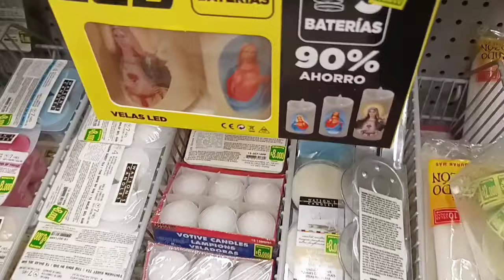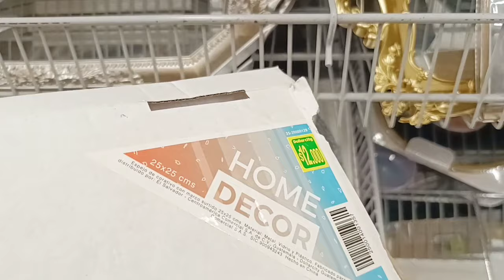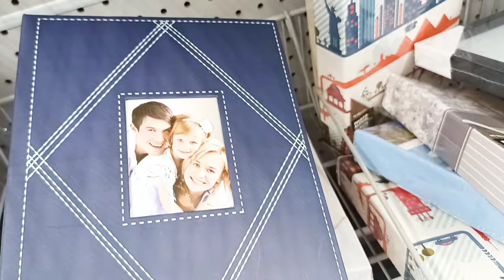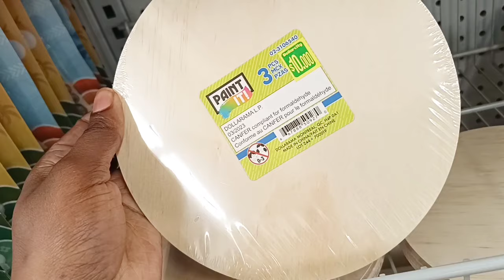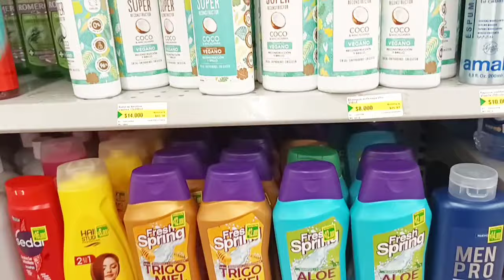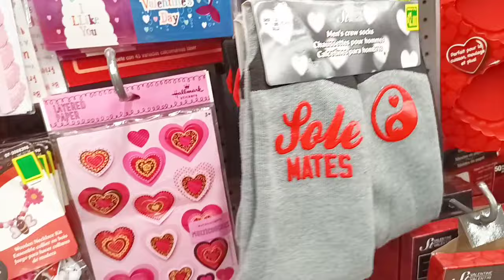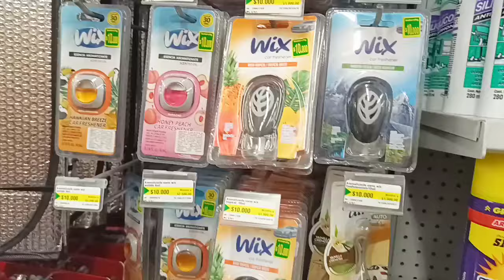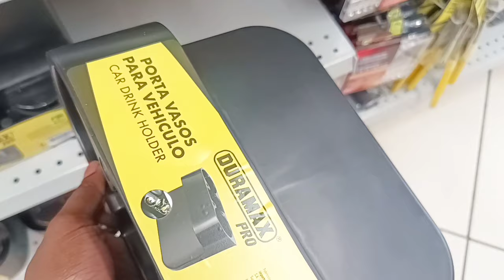DOLLARCITY COLOMBIA NUEVOS PRODUCTOS 2024